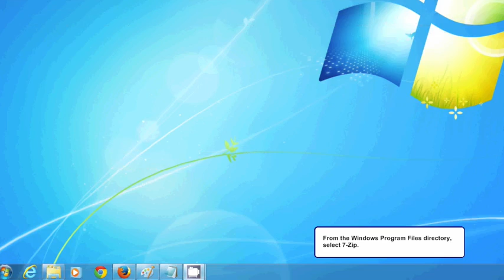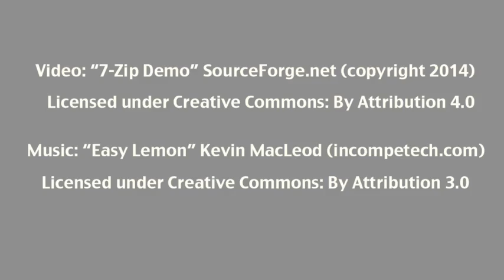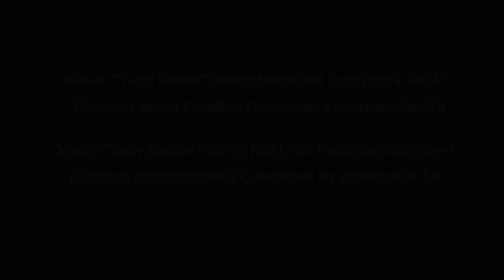7zip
7-Zip is a file archiver with a high compression ratio. You can use 7-Zip on any computer, including a computer in a commercial organization. You don't need to register or pay for 7-Zip.